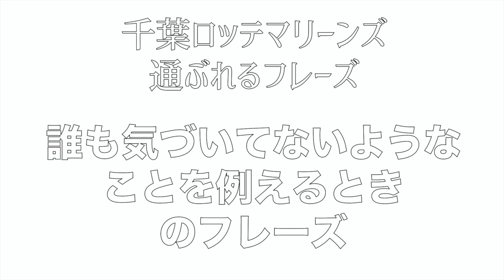【千葉ロッテ通ぶれるフレーズ】誰も気づいてないようなことを例えるときのフレーズ【薮田安彦、藪田安彦、木村雄太、木村優太】